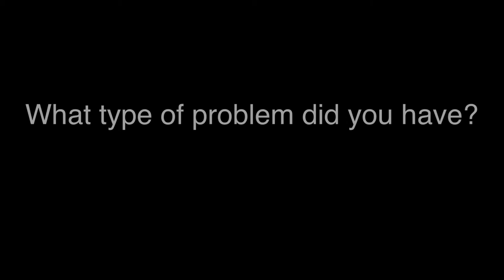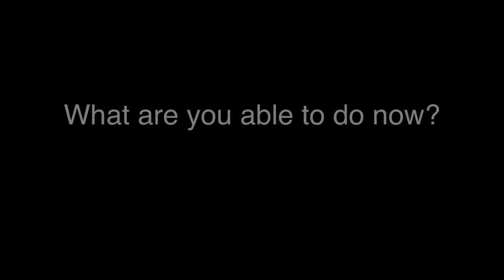Total Hip Resurfacing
We discuss the experiences of a patient who has undergone a total hip resurfacing at Joint Preservation Institute.